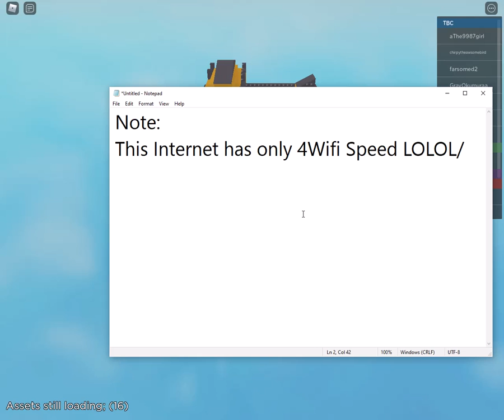Playing Roblox Arsenal on a Terrible Internet (i crashed)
sadly crashed during the process.

screen recorder crashed:

skid of the day:
- jk